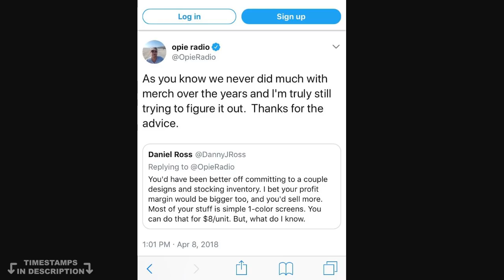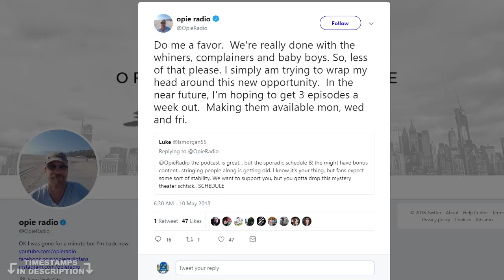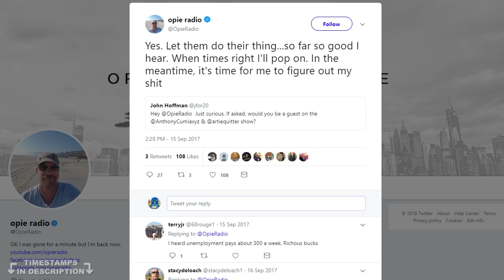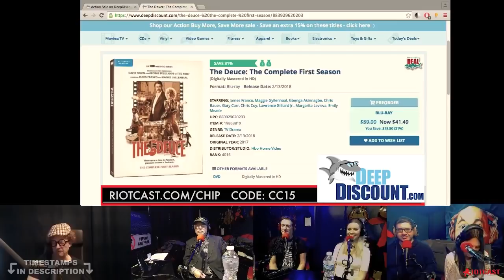Opie Gets Destroyed by Who Are These Podcasts?, Anthony Cumia, Chip Chipperson (Best vs Opie Clips)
00:01 Intro to Karl and Jen
00:38 One-trick pony + O&A clip
02:41 Opie does not understand Podcasting
06:45 The problem with Opie the professional broadcaster + Not talking about anything real
10:55 Anthony goes off on Opie, makes fun of his podcast, Opie pretends to talk to Artie Lange, Retweets himself
15:18 Chip vs Opie, Greggshells vs Chipshells
17:01 Opie's Chemistry + Chip and Opie & Anthony clips
20:47 Opie still can't figure out podcasting but he used to steer the ship! + Captain Chippy
23:16 Boring rambling conversions with old men
25:14 Opie's podcast intro is a sideways O&A intro
26:07 YEAAAHHHHH + Lonely Opie bothering people
28:20 Mundane Conversations, How not to do a podcast, Opie still thinks he's on the radio
32:34 Here's a great idea, get a neighbor to join the show + Brother Wease is a hack?
35:05 Realizing Opie had no talent and isn't good at radio
40:00 Yes men and fake laughing
41:47 Opie is a bit ruiner
42:56 Opie's insecurity
44:40 Vic Henley laughs like Chip, tsss
47:21 Opie's boss hasn't laughed once! What's got you laughing today?!
48:45 Anthony’s mad about moving to afternoons + Boss story
53:04 Opie is done getting big guests + Chip said no thanks to Netflix
53:48 Vic Henley has Chip's comedic timing, does the Chip laugh
55:52 No more friends left, Sam looks out for number one!

*Timestamps above* In this vs Opie compilation, the gloves are off as we have Karl and Jen from “Who Are These Podcasts?” reviewing Opie’s new WestwoodOne podcast. Anthony and Chip join in as I cut the hour-long podcast down to the best bits and add clips from Chip, OpieRadio and Opie & Anthony for context.

For the full podacast hosted by Karl and a variety of guest cohosts, check out whoarethese.com (Thank you for your service!)

Used clips from:
- Who Are These Podcasts? Episode 107 @ whoarethese.com (“WATP navigates the murky waters of today’s popular and not-so-popular podcasts. They offer honest reviews that break the 4th wall of broadcasting and remind everyone to “not take yourself too seriously”.  Simply put, they’re listening so you don’t have to.”)
- The Chip Chipperson Podacast @ (Fuggin hilarious)
- Opie & Anthony (RIP lil muuggg)